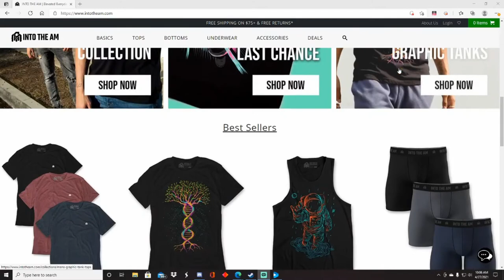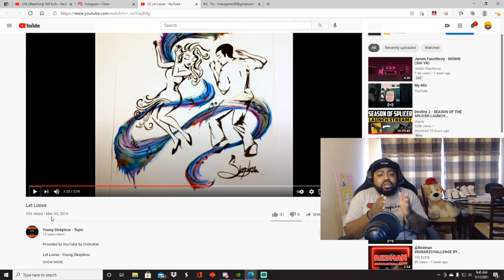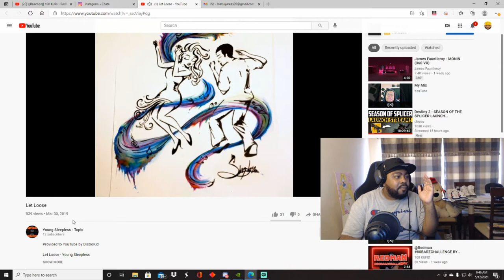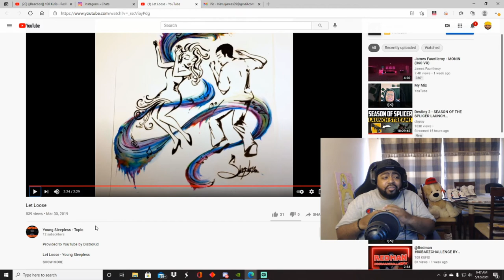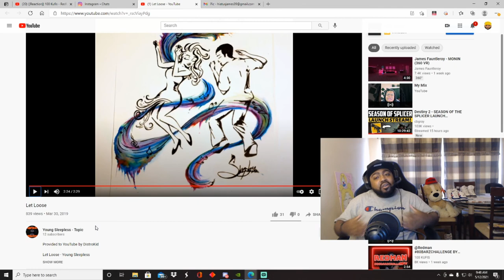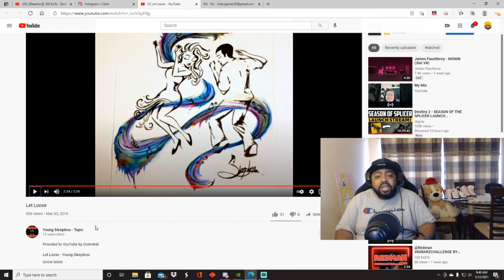{{Reaction}} Young Sleepless - Let Loose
Intro by: Rhhira